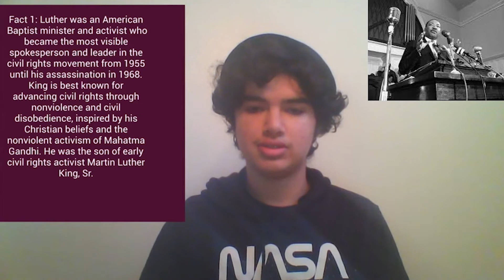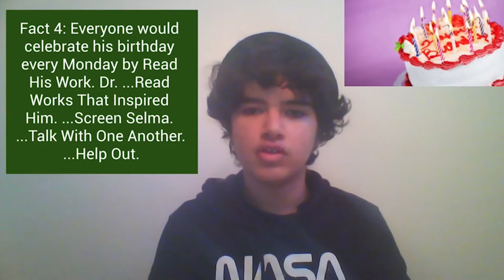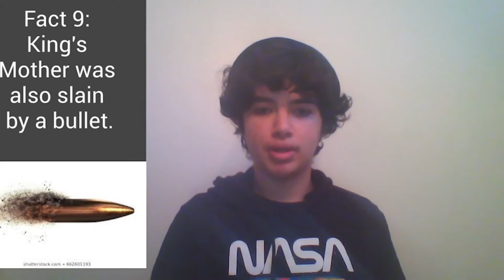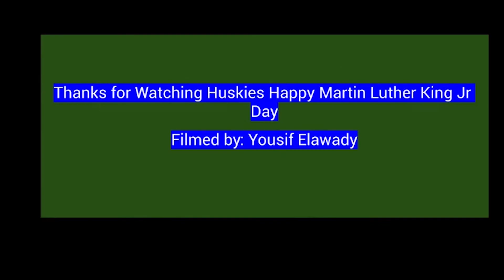HILLS REPORT - January 15, 2021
In this week's episode:
-Announcements
-What's Trending?
-Martin Luther King, Jr. Facts

Produced by CHHS Digital Video 2.